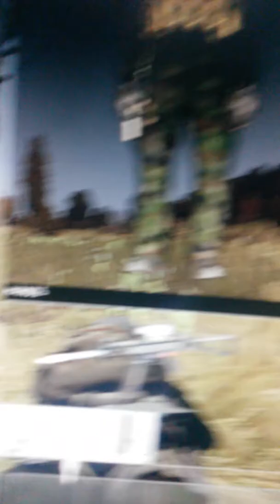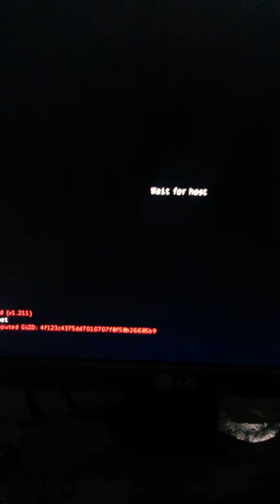Dayz bugs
Bugs bugs